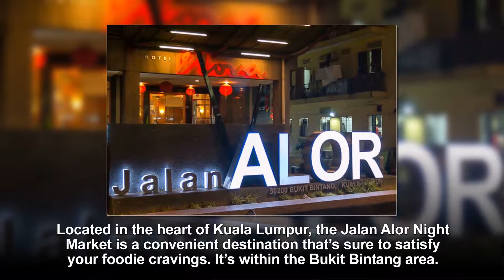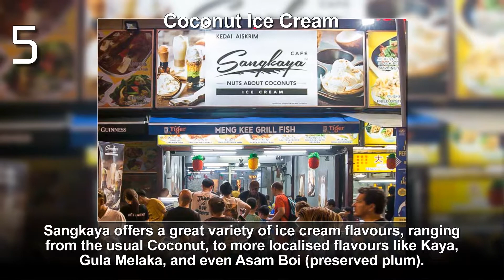Jalan Alor Night Market: 5 Best Street Foods | Kuala Lumpur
Jalan Alor Night Market: 5 Best Street Foods | Bukit Bintang | Kuala Lumpur | Malaysia